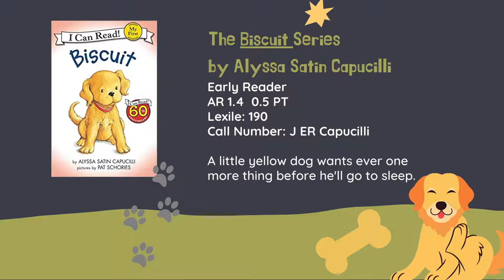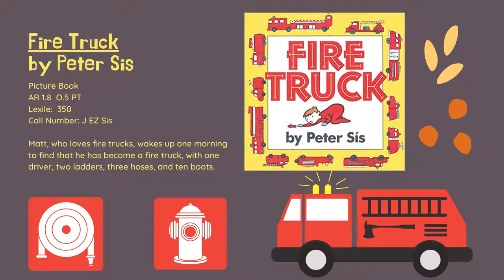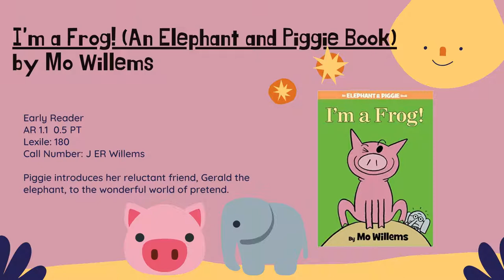First Grade Reading List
Parents, grandparents, and caregivers: searching for good books for your first grader? Watch this short video for our recommended age-appropriate books. Apply for a library card as well.